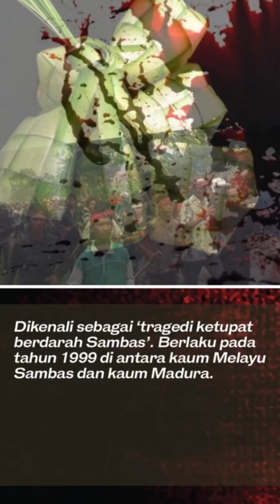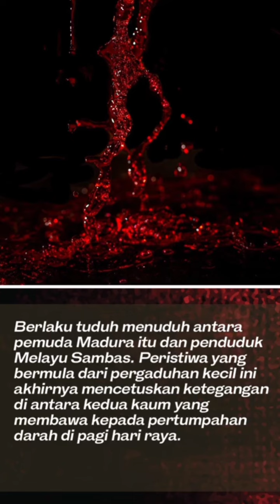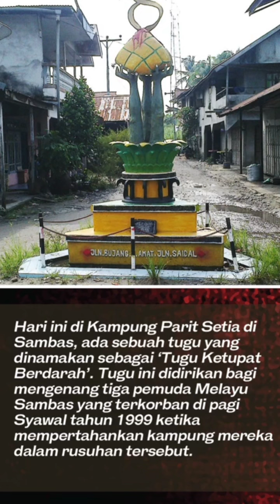Tragedi ketupat berdarah